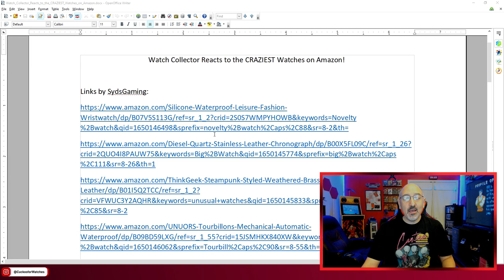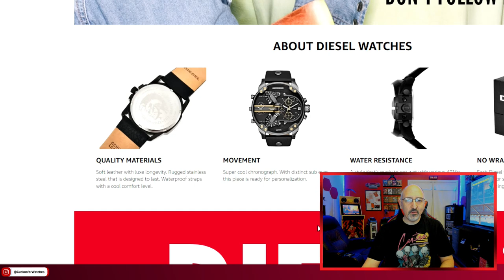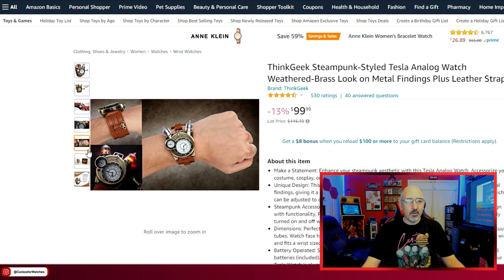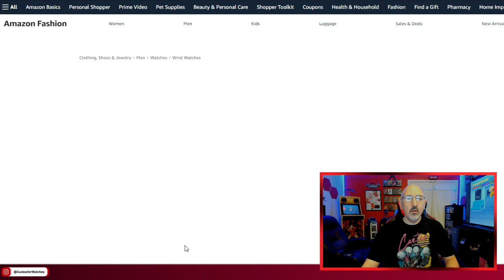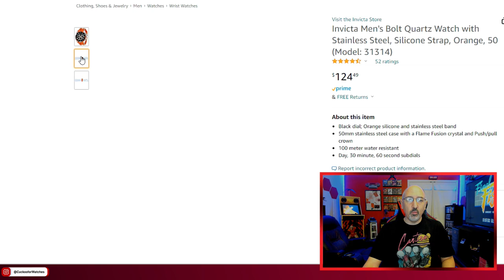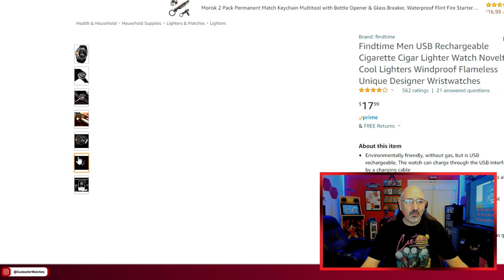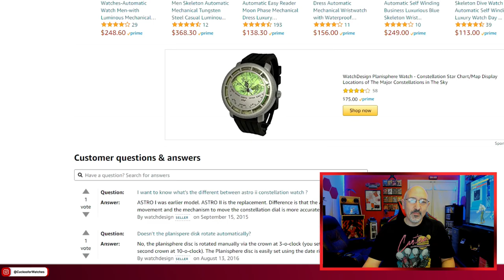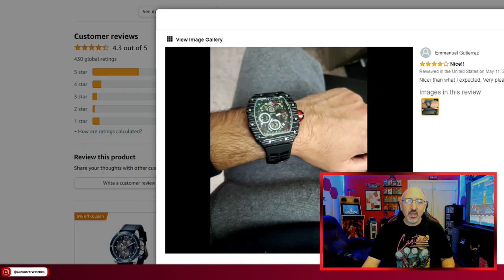Watch Collector Reacts to the CRAZIEST Watches on Amazon!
Join me for my reaction to the CRAZIEST watches on Amazon!

Catch me LIVE on Twitch for wrist checks and RETRO gaming

00:00 = Hook
00:06 = Splash Logo
00:16 = Introduction
00:49 = Wrist Check
01:06 = Puzzle Watch
04:00 = Diesel Mr. Daddy
07:40 = Tesla Watch
10:07 = Skeleton Tourbillon
13:41 = Carved Tatoo Watch
15:22 = Invicta Bolt
18:22 = Digital Camo Watch
21:02 = Cigarette Lighter Watch
23:13 = Constellation Watch
25:46 = Pin Time Watch
30:09 = Outro

✤ All images, music and additional video segments contained in the video and thumbnails are used in strict compliance with the appropriate permissions and licenses required from shutterstock.com​​​ and freesound.org in accordance with fair use, the YouTube Partner Program, community guidelines & YouTube terms of service.